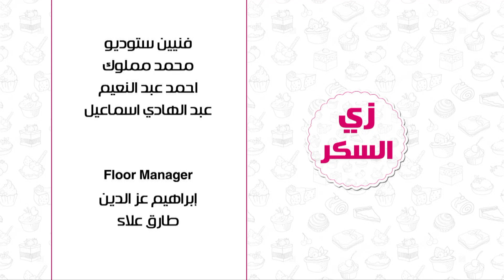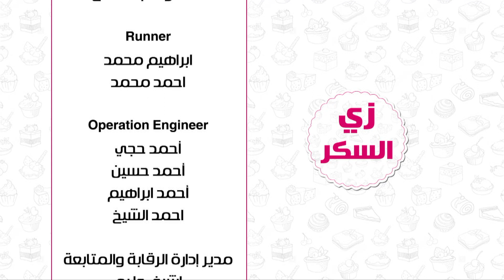كيك الخروب - كالزوني الباذنجان | زي السكر حلقة كاملة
طريقة عمل كيك الخروب - كالزوني الباذنجان   مع نرمين هنو في زي السكر | 6-6-2017